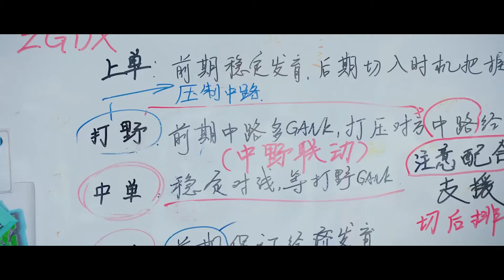🍬霸總當眾挑釁灰姑娘前男友警告他遠離灰姑娘，前男友終於明白灰姑娘深愛著霸總，徹底放手【你微笑时很美29 7Falling Into Your Smile】